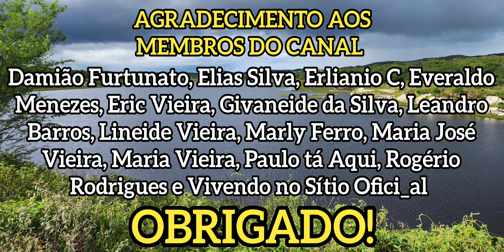ANTES ERA ESTRADA AGORA É ALFALTO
Olá pessoal! Tudo bem com vocês? Comigo está tudo bem graças a Deus!
Espero que vocês também estejam!
Mais um vídeo feito com amor e carinho, para todos vocês!
Hoje vou mostrar a estrada que agora é asfalto, indo sentido o sítio trapicho.